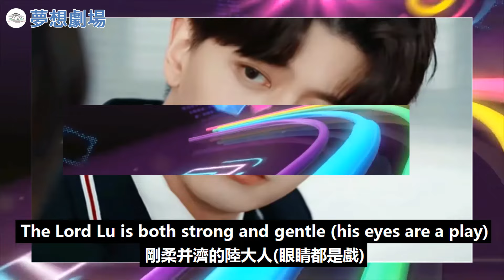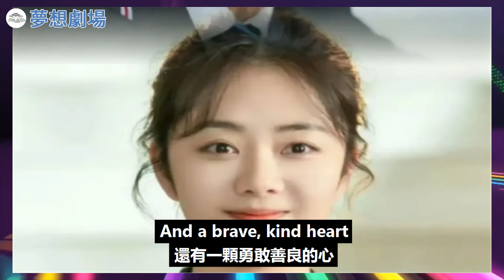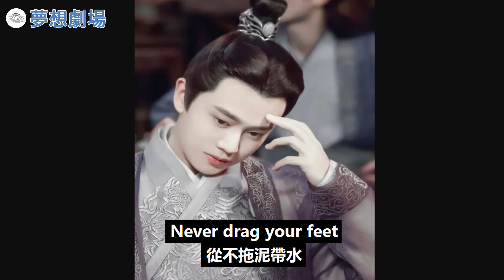從此校園劇男主有了臉，任嘉倫、譚松韻二搭，必定火遍整個內娛！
從此校園劇男主有了臉，任嘉倫、譚松韻二搭，必定火遍整個內娛！任嘉倫